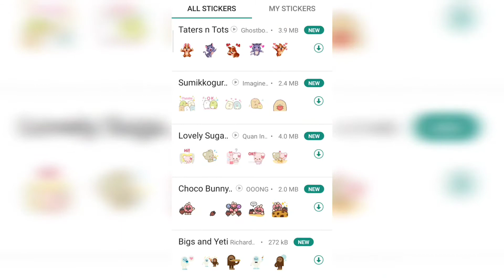WhatsApp new Stickers || iOS & Android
WhatsApp new Stickers || iOS & Android Available

New Stickers- Vaccines for All